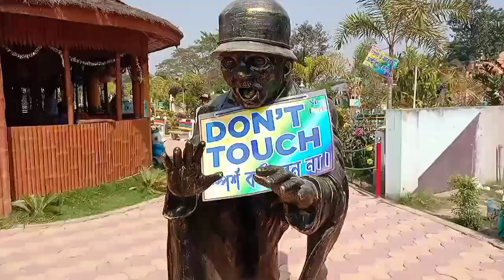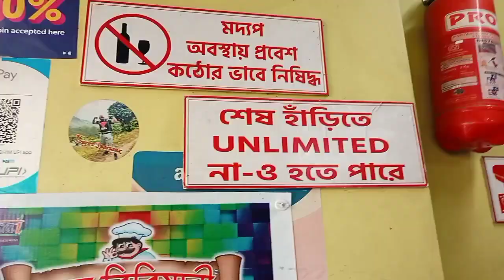মাএ 69₹ টাকায় Unlimited বিরিয়ানি 😳🤤। সাথে ঘুরে নিন Nice park । Nice park Naihati। Bombe Biriyani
খাওয়া দাওয়া ঘোরা একসাথে। 69₹ Unlimited বিরিয়ানি😳। Naihati Nice Park। One Day Tour And Fooding

khaoua daoua r ghora aksathe darun moja korlm video ta tomra sompurno dekhte thako asa  kori khub valo lagbe..

Bombebiriyani
nicepark
oneday tour
niceparknaihati
biryanilover
onedaytournearkolkata
unlimitedbiriyani